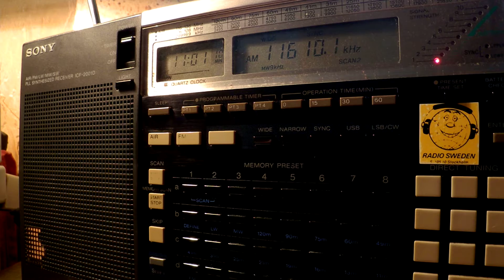26 10 2016 CNR 2 in Chinese to EaAs vs CRI in Mongolian to CeAs 1100 on 11610 Beijing vs Urumqi